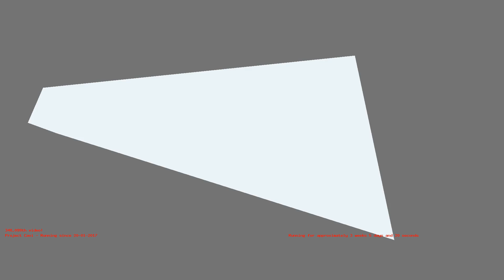1487196271 - Webdriver Cavi - F_0